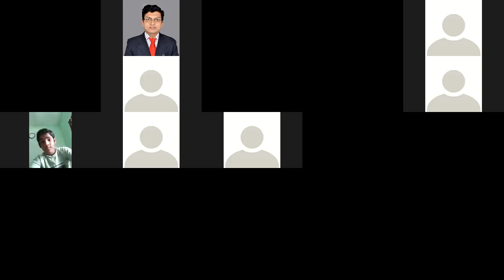QUESTION ANSWER OF ACID BASE & SALT